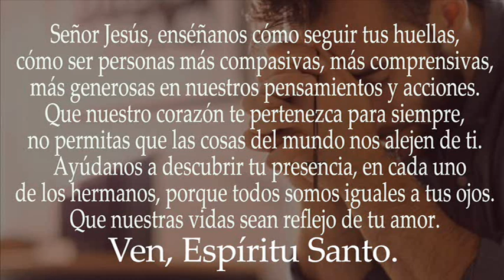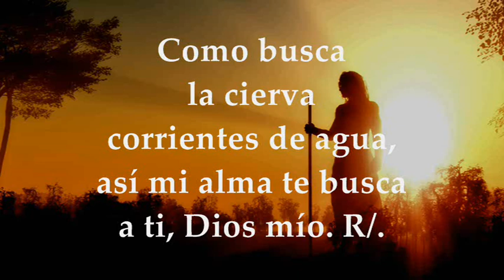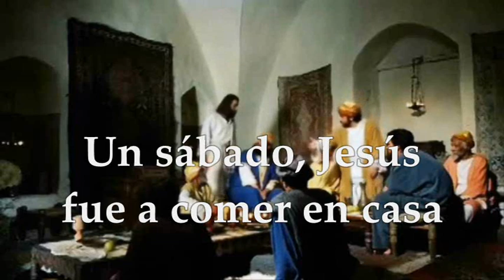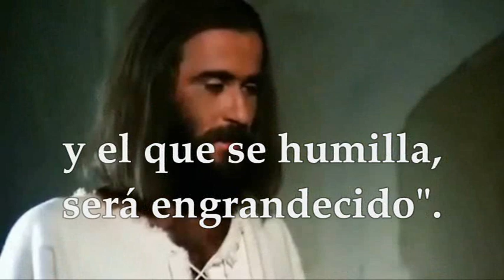EVANGELIO LECTURAS SÁBADO 29 DE OCTUBRE DE 2022 | LUCAS 14,1.7-11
EVANGELIO Y LECTURAS EUCARISTÍA SÁBADO 29 DE OCTUBRE DE 2022 SÁBADO XXX TRIGÉSIMA SEMANA DEL TIEMPO ORDINARIO Primera Lectura: De la carta del apóstol san pablo a los Filipenses 1,18b-26 Salmo 41,2. 3. 5bcd R/. Mi alma tiene sed del Dios vivo Evangelio según San Lucas 14,1.7-11